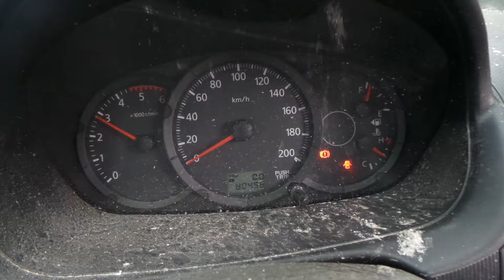DISMANTLING 2011 MN TRITON XTRA CAB 4D56 5 SPD MAN C4150